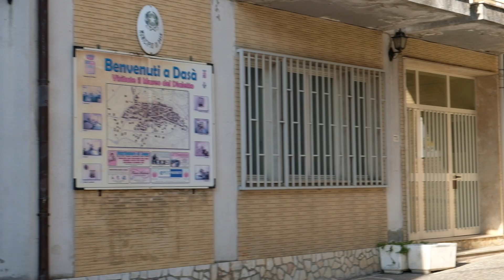Fotografando Arena, Acquaro e Dasà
I fotoamatori gioiesi nel cuore delle Serre di Vibo Valentia
ATTREZZATURA utilizzata per questo video:
- Fujifilm X-H1
- Nikon D750
- Fujifilm XF 18-55 mm F2.8-4 R LM OIS
- Fujifilm XF 35 mm F2 R WR
- Tamron 15-30 mm F2.8
- Tamron 24-70 mm F2.8
- Rode VideoMicro
- Lonely Planet
- National Geographic
Altri prodotti

JAPAN
I video sul Giappone sono già stati tutti caricati sul canale e ne verrà pubblicato uno ogni domenica mattina alle 10:00. I video ancora “privati” saranno sbloccati nel corso delle prossime domeniche. Seguiteci e se vi piacciono le nostre storie mettete un mi piace… Buona visione :)